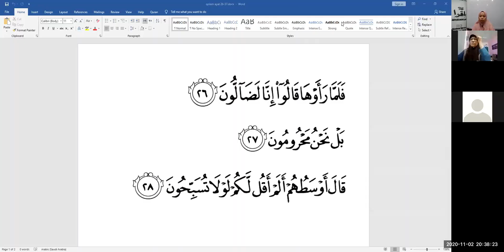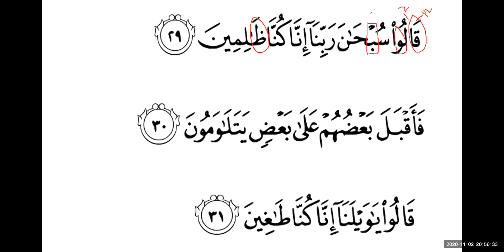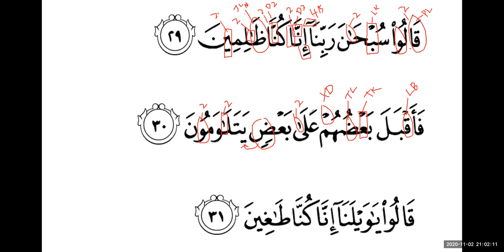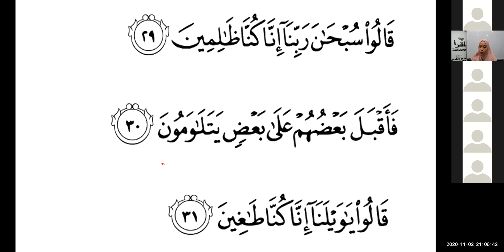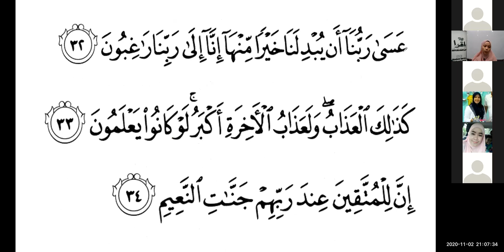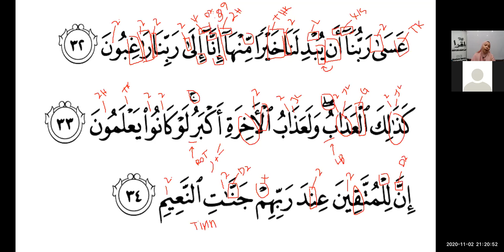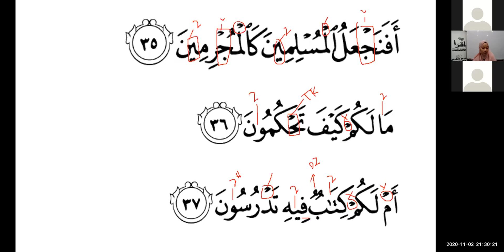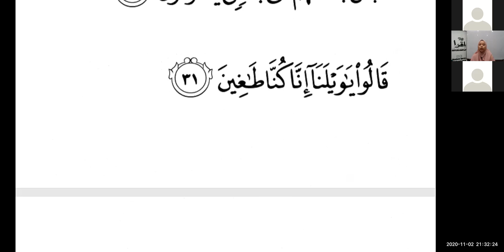kelas talaqqi malam 8 30 2 11 2020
Khas untuk pelajar Akademi Quran Raudhatul Amin